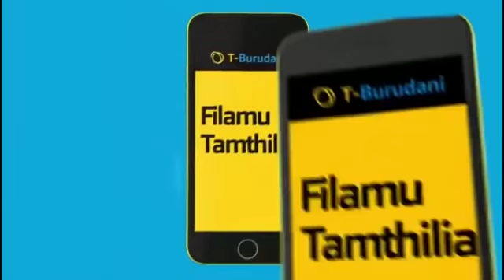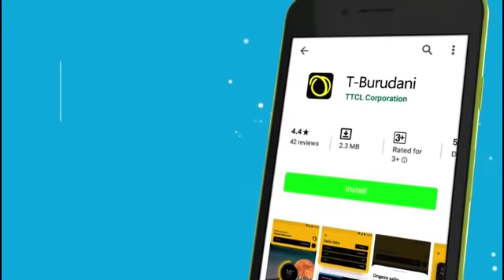RPC Asimulia MUME ALIVYOMUUA MKEWE Kisa WIVU - "UNAMUITA DARLING UNAMUUA"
Kamanda wa Polisi Mkoa wa Arusha Jonathan Shana amezungumza na waandishi wa habari kuhusu hali ya usalama ilivyo katika jiji hilo huku akiwapongeza wananchi kwa kusheherekea sikukuu ya Krismass kwa Utulivu.

Aidha Kamanda Shana ameelezea kwa undani kisa cha mwanamke aliyeuawa na mpenzi wake na kukusisitiza kuwa sababu inayodaiwa ni wivu wa kimapenzi hakubaliani nayo abadani.